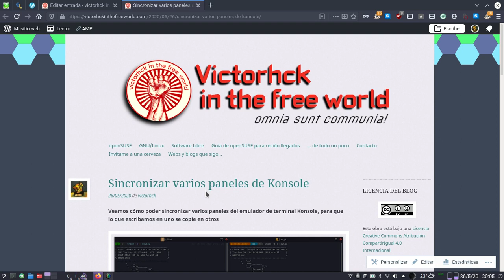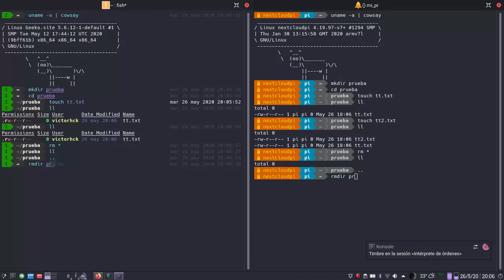Sincronizar paneles en Konsole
Veamos cómo sincronizar paneles en Konsole, el emulador de terminal de la comunidad KDE.